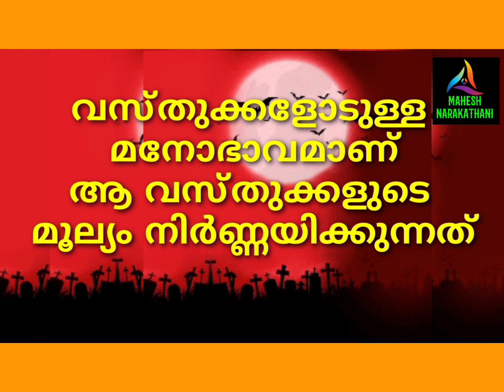ഹൃദയപൂർവ്വം # Episode 37☺വസ്തുക്കളോടുള്ള മനോഭവമാണ് ആ വസ്തുവിൻ്റെ മൂല്യം നിർണ്ണയിക്കുന്നത്